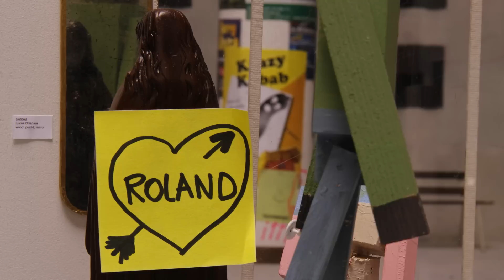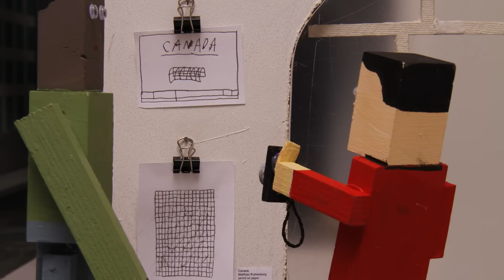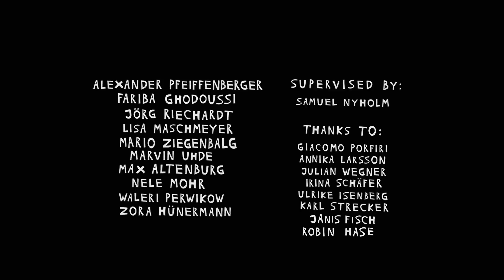Bullshit art transformation [Official Nietzsche]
LIKE BREMEN
Episode 5